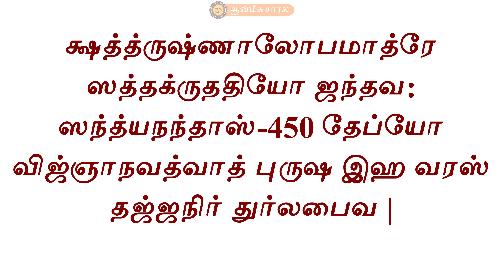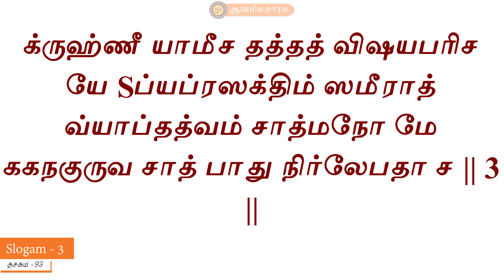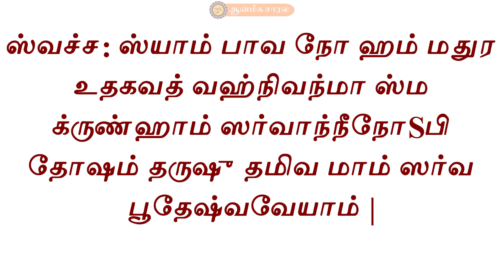Learn Narayaneeyam Dasakam #93 | slokam 1 - 5